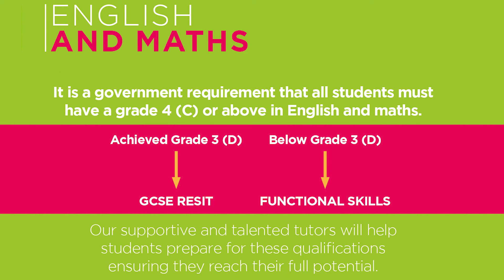English and Math's - Virtual Open Event